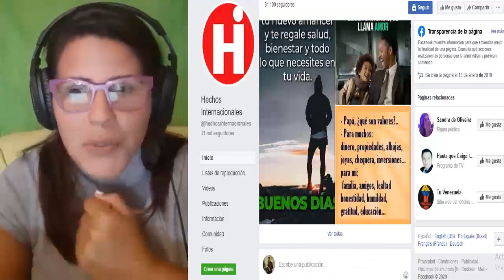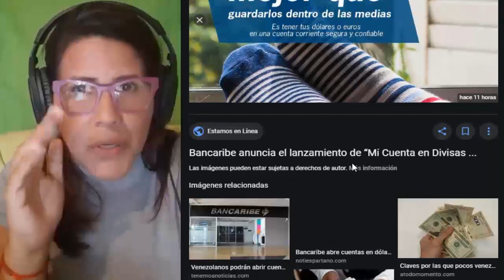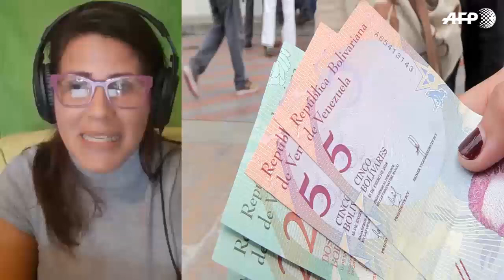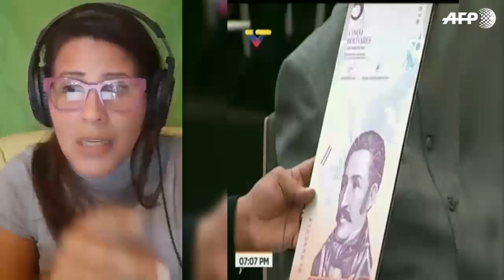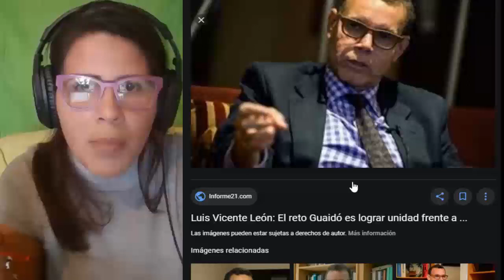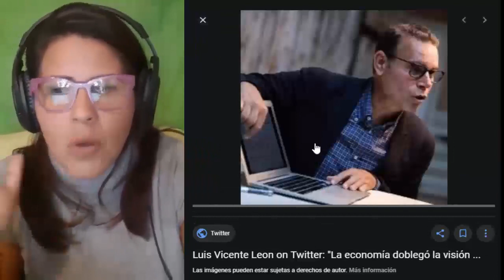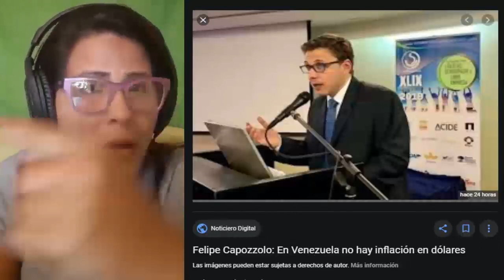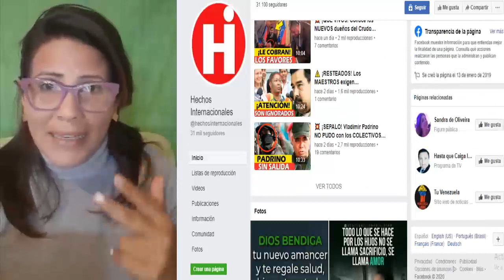⚫ NOTICIAS DE VENEZUELA HOY 21 DE FEBRERO 2020 ¡OJO PELA'O! NUEVO GUISO A LA VISTA SEÑORES😯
Bancaribe anunció el lanzamiento del producto Mi Cuenta En Divisas para las transacciones en dólares y euros. La medida permitirá a los usuarios hacer transacciones y pagos electrónicos entre clientes Bancaribe.

la "noticia de que la banca puede abrir cuentas en dólares (custodia) ha causado un revuelo. En realidad, es algo que se podía hacer desde tiempo. Solo que, como estamos en Venezuela, algunos bancos lo manejaron prudentemente y arrancaron con clientes jurídicos".

Bancaribe announced the launch of the My Account In Foreign Exchange product for transactions in dollars and euros. The measure will allow users to make electronic transactions and payments between Bancaribe customers.

the "news that the bank can open accounts in dollars (custody) has caused a stir. Actually, it is something that could be done since time. Only, as we are in Venezuela, some banks handled it prudently and started with legal clients ".

👇 TEMAS RELACIONADOS Venezuela Ultima Hora Hoy Noticias:

* 🔴 NOTICIAS DE VENEZUELA HOY FEBRERO 2020 A Rusia le Salió Caro el Apoyo que le Brinda al Maduro

* HOY NOTICIA VENEZUELA - LA AYUDA PARA VENEZUELA ESTA LISTA NICOLAS MADURO PREOCUPADO - JUAN GUAIDO

* NOTICIAS DE VENEZUELA HOY 19 DE FEBRERO 2020, Urgente sE cOMPLICO ESTO, VENEZUELA HOY